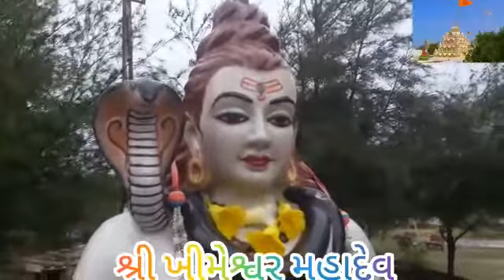શ્રી ખીમેશ્વર મહાદેવ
શ્રી ખીમેશ્વર મહાદેવ મંદિર ના પટાંગણ માં દેવાધી દેવ મહાદેવ ના મૂર્તિ સ્વરૂપ ના પ્રાતઃ એવમ સંધ્યા ના નયન રમ્ય શિવ મૂર્તિ દર્શન.